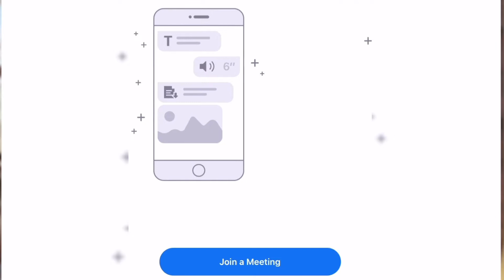Welcome to INN the House!